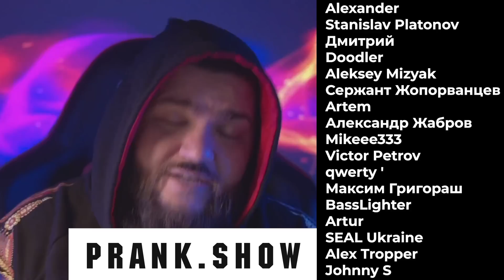Донецкая КОЛЛАБОРАНТКА жалуется в АДМИНИСТРАЦИЮ ПРЕЗИДЕНТА — Евгений Вольнов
Продолжаем исследования сознания коллаборантов в оккупированном Донецке. В этой серии слушаем бредни учительницы русского языка.

Евгений Вольнов, он же майор Чернобаев, дозвонился в Донецк, коллаборантке которая участвовала в организации фейкового референдума, чтобы узнать — как именно "притеснялся" русский язык в Донецке.